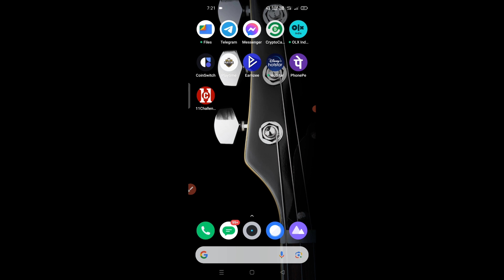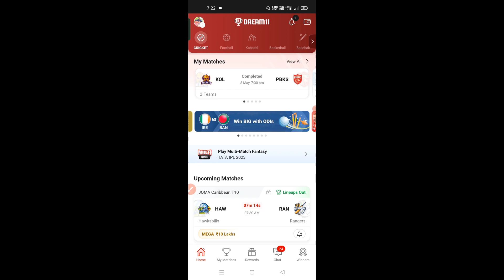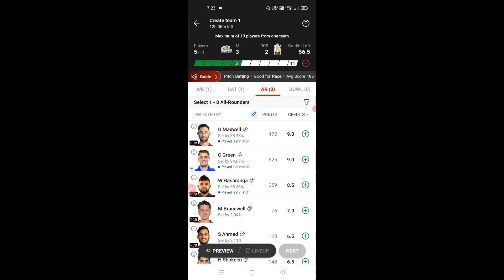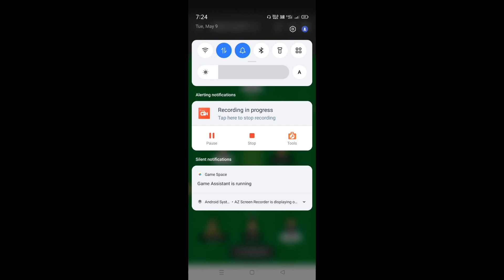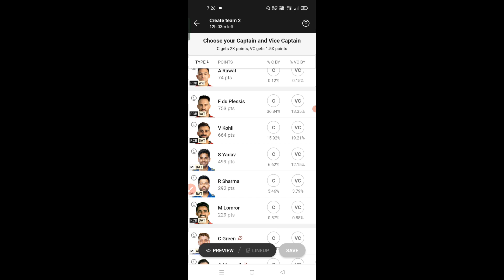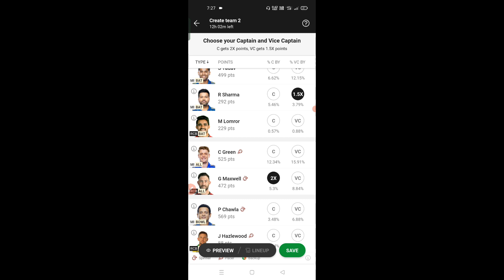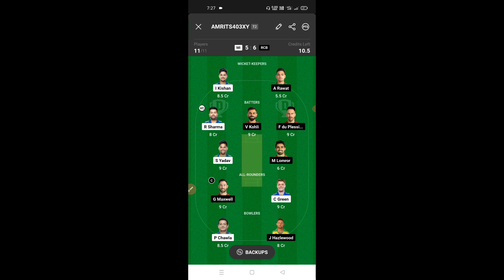RCB VS MI Dream11 Team Prediction Today ! Dream11 Team Today match ! Mum VS BLR My11Circle TeamToday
Invite code :- AMRI0921

Refferal Code :- A4STE6259511

Invite code :- kosmspnj

Invite code :- AMAACUKU

invite Code:- zdlmou

Refferal Code:-: A4STE1351399

Code :- pbhwugJsKx

RCB VS mum dream11 team today, RCB vs mi Dream 11 Team Prediction Today, mum VS rcb My11Circle Team Today, mi VS rcb Playing11 Today
mum VS blr My 11 Circle Team Today